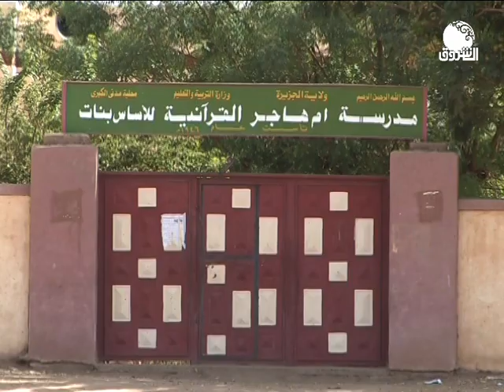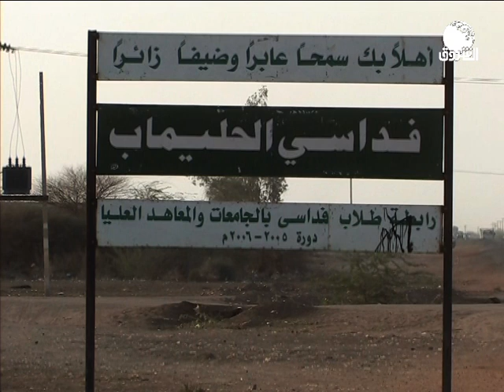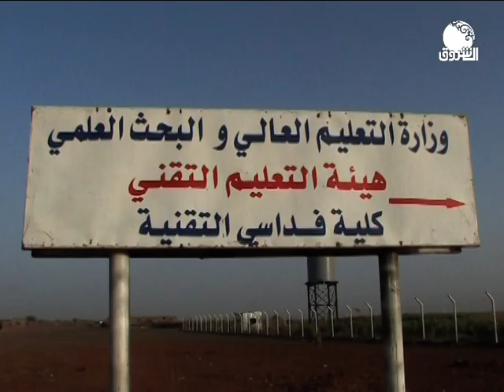كاميرا الشروق | تعرف على فداسي الجميلة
الشروق_ الفضائية
Ashorooq Tv
ـــــــــــــــــــــــــــــــــــــــــــــــــــــــــــــ